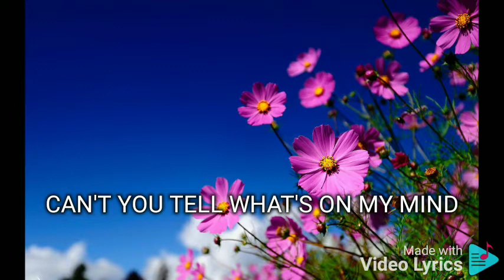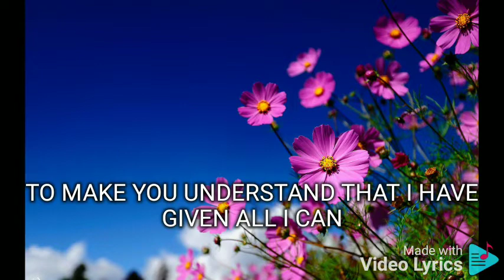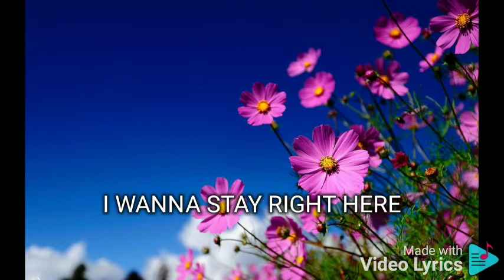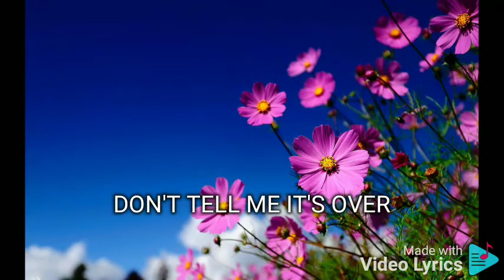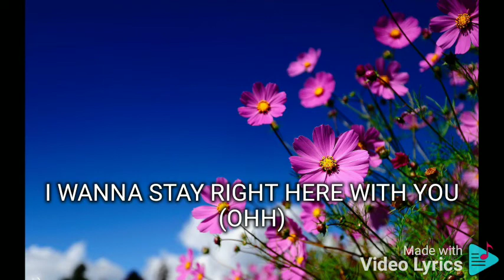THINK IT OVER SIDE A FEAT. ZSA ZSA PADILLA